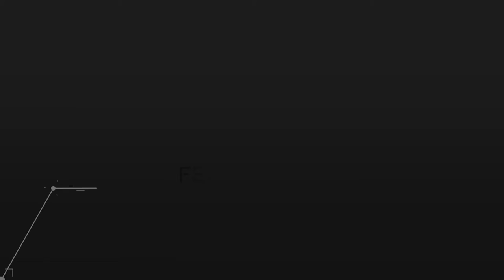Explore the Life of a Drummer Educator (Part 2) - Interview Series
Ralph Peterson Jr. - The living legacy of an art form (Part 2)

About Ralph:
Ralph Peterson Jr. is a renowned American jazz musician and a full-time professor at the Berklee School of Music.

I met Ralph at our Taekwondo school in 2005. Both of us still practice regularly at O’Malley Tae Kwon Do Center. Ralph often volunteers his time to teach drumming to children during Summer and Winter camps at the TKD school.  All the kids thoroughly enjoyed Ralph’s teaching very much. I remember seeing their faces pressed up against the school’s window waiting for Ralph to arrive with this truck full of drum sets and equipment.

About Feisworld:
Feisworld Podcast was created by Fei Wu in 2014 to celebrate stories of sung and unsung heroes, from all walks of life.